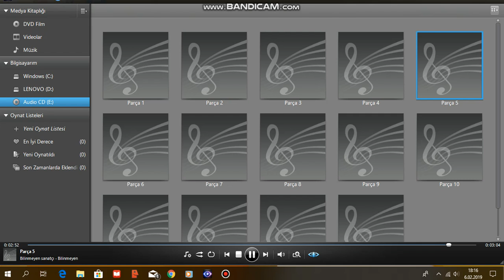Buena Vista Social Club - Dos Gardenias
Buena Vista Social Club (1997)